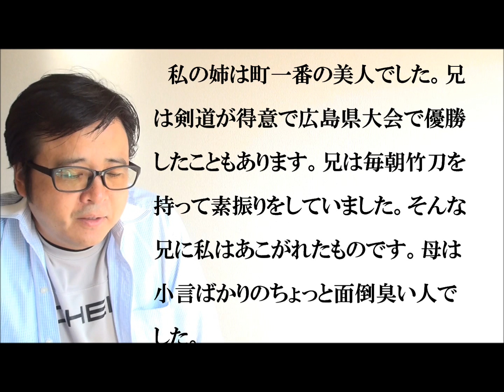読みやすい文章の書き方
オンライン・ライフコーチはこちら
高橋フミアキのコーチングを受けてみよう！

高橋フミアキの文章スクール
無料オンライン小説講座はこちら

【高橋フミアキの書籍一覧】

１)『一瞬で心をつかむ77の文章テクニック』（高橋書店）

２）『結婚しないと言っているアナタにぜひ読んでほしい』（コスモ21）

３）『名作書き写し文章術』（コスモ21）

４）『うまいと言われる文章の書き方』（日本実業出版）

５）『一瞬で心をつかむできる人の文章術』（コスモ21）

６）『頭がいい人の１日10分文章術』（コスモ21）

７）『言葉をお金に換える文章術』（ぱる出版）

８）『芥川龍之介に学ぶ文章の基本』（第三文明社）

９）『夏目漱石をまねる美しい日本語書き写し文章術』（コスモ21）

10）『伝わる文章の書き方』（コスモ21）

11）『口癖力』（コスモ21）

12）『超ショート小説の書き方』（総合科学出版）

13）『大富豪のおじいさんの教え』（ナナブックス）

14）『10人の友だちができる本』（第三文明社）

15）『さすがと思わせるできる人の話し方』（コスモ21）

16）『ポンポコ先生の願いをかなえるカウントダウンレッスン』（GEN）

17）『夫のハゲはなぜ癇にさわるのか？』（幻冬舎）

18）『教えるより気づかせる／質問型会話テクニック大全』（コスモ21）

19）『文章は型が９割』（フォレスト出版）